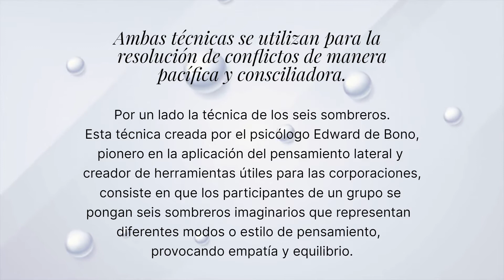Técnica de los seis sombreros (Edward de Bono) y técnica de Marshall y Rosenberg.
Breve explicación de ambas técnicas y sus definiciones.